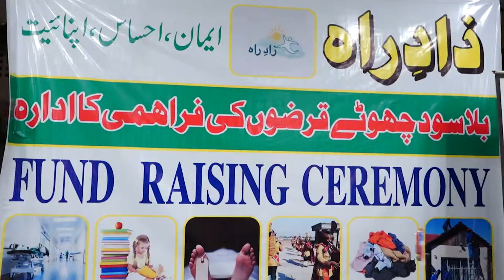Parrot Goes To ‘Jail’ | Whats In Whats Out | Episode 78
Most police are familiar with how to handle guard dogs – but what about a guard parrot. Brazilian police were faced with this question during a drug raid in Vila Irmã Dulce, a low-income community in the capital of Piauí state, when their cover was almost blown by a parrot shouting: “Mum, the police!”